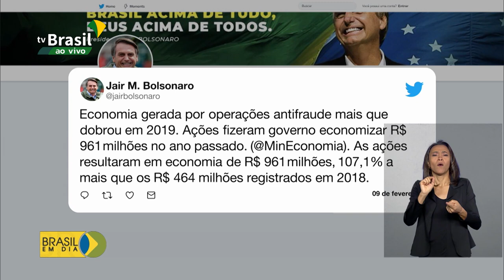Presidente cumpre agenda em Brasília nesta segunda (10)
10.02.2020 - O presidente Jair Bolsonaro está em Brasília, onde planeja uma semana de conversas com ministros de várias pastas.